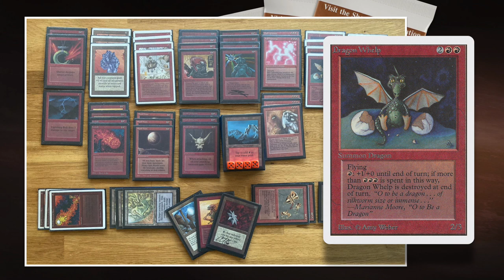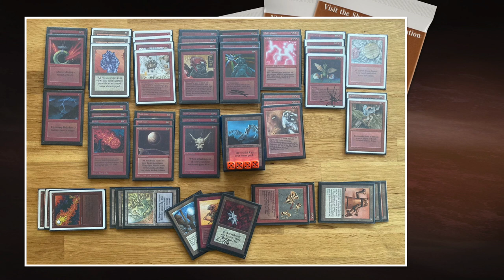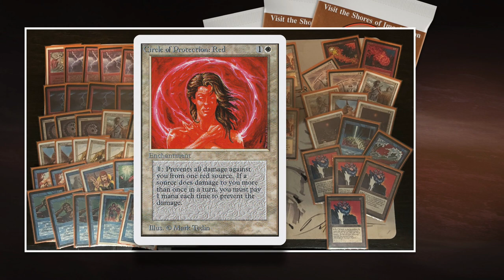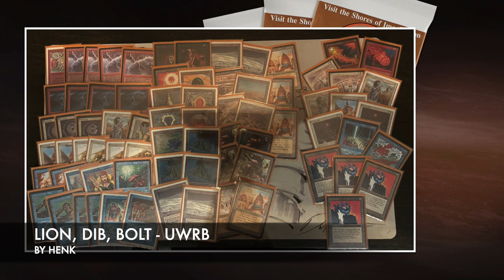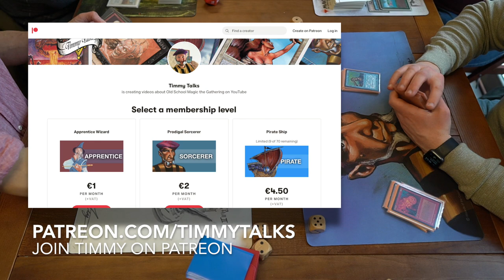Red Gauntlet vs Lion Dib Bolt, Ep4. Hill Giant Cup IV | Magic the Gathering, MTG 93/94 | 673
If you love original Magic the Gathering 93/94 decks, you will love this episode! In round 4 of the MtG Hill Giant Cup, we have a sligh mono red Gauntlet of Might deck by Fulco. The deck is full of classic red creatures like Goblin Balloon Brigade, Ironclaw Orcs and Dragon Whelps that are strengthened by Gauntlets of Might and Orcish Oriflammes. His opponent Henk is playing a brutal powered tier 1 deck. His deck is dominantly white, blue and red. He aims to control the board and at the same time, kill the opponent quickly with tons of direct damage and cheap creatures, such as Savannah Lions and Serendib Efreets. In the late game, he has a play-set of mighty Serra Angels to finish the job if needed.

Decks: Gauntlet of Fulco (R) vs Lion, Dib, Bolt (UWRb)
Players: Fulco vs Henk

00:00 MtG 93/94
01:16 Gauntlet Deck
04:43 Lion Dib Deck

07:12 MtG Games

The players play according to the Swedish rule set, with Swedish B&R, but with the Ravenna re-print policy (same frame, same art).